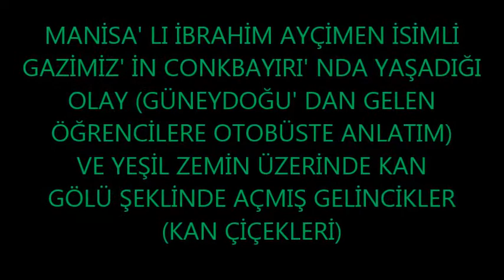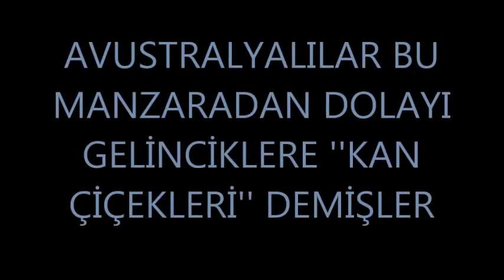BİR TUTAM OT: ÇANAKKALE GAZİSİ MANİSALI İBRAHİM AYÇİMEN' İN HATIRASI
ÇANAKKALE SAVAŞLARI VE KAN ÇİÇEKLERİ